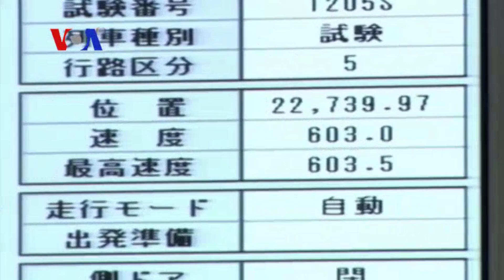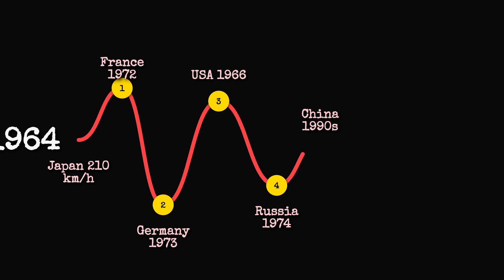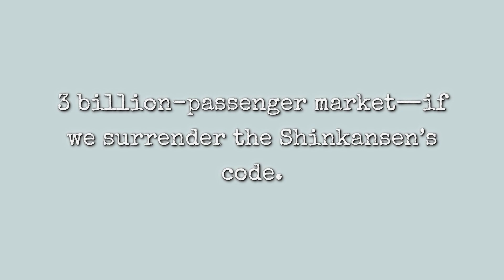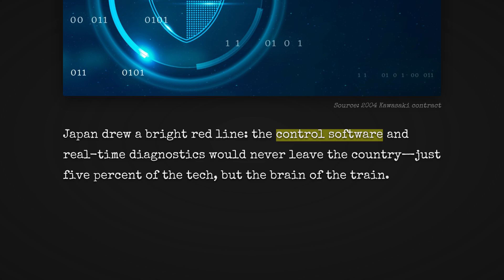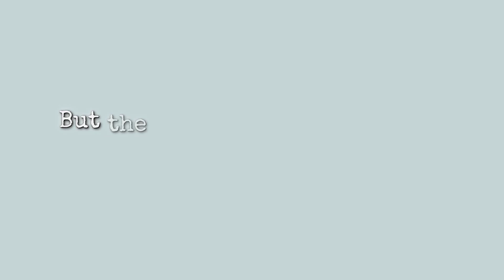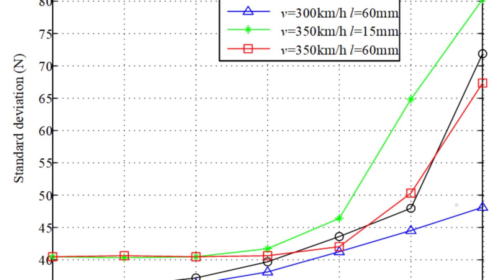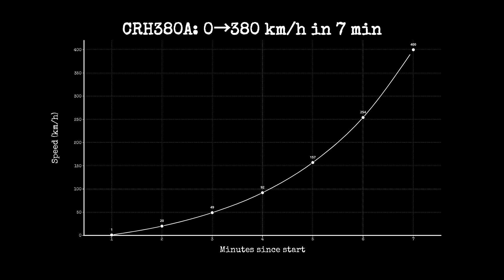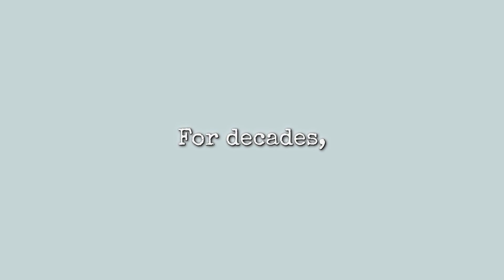The CRH380A, China's Answer To The Japanese Shinkansen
China’s CRH380 is one of the fastest high-speed trains in the world — a direct response to Japan’s legendary Shinkansen. In this documentary, we explore how the CRH380 was developed, the technology behind its incredible speed, and the rivalry that shaped modern high-speed rail. From the engineering breakthroughs of the CRH380A to the legacy of Japan’s bullet trains, this story reveals how two nations pushed railway technology to its limits.
We’ll look at the challenges, the innovations, and the impact these trains have had on global transport.

Welcome to “Train Decoded”
My mission is to uncover the fascinating world of trains and the railway systems that keep our world moving. Here, you’ll find detailed breakdowns of train technology, from the evolution of high-speed trains to the secrets behind modern high-speed rail technology. Every video dives deep into how trains work, why innovations matter, and the impact they have on travel and society. Train Decoded is not just about machines – it’s about the history, the engineering, and the future of the railway. If you’re fascinated by trains, curious about the latest railway technology, and want to understand how these incredible systems shape our world, you’re in the right place.